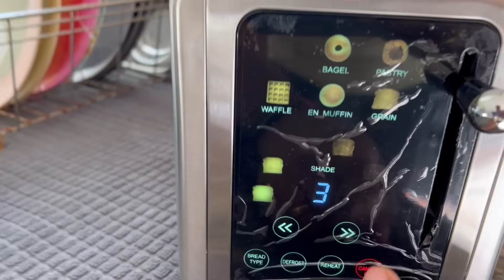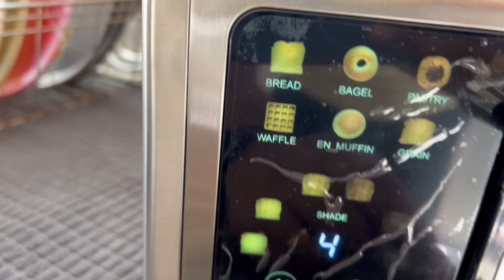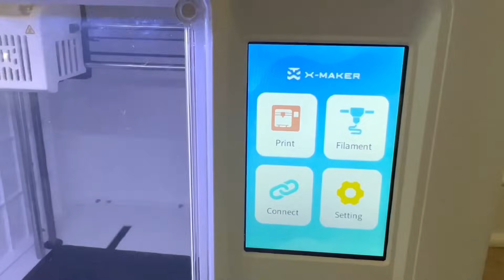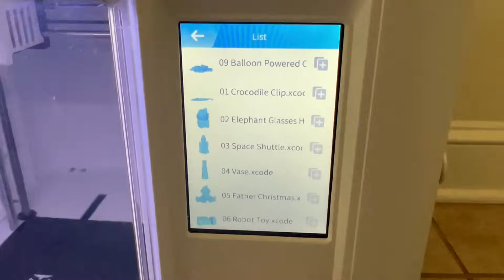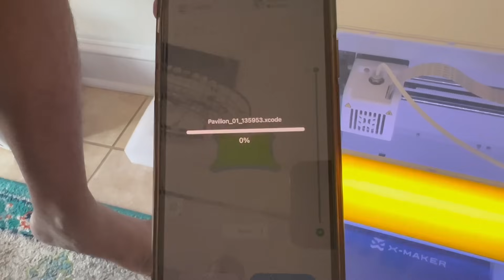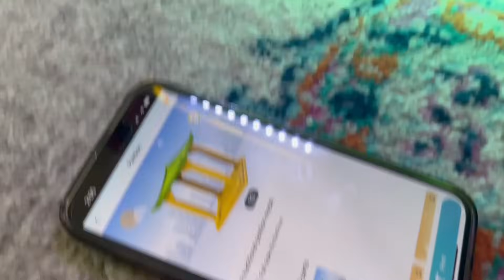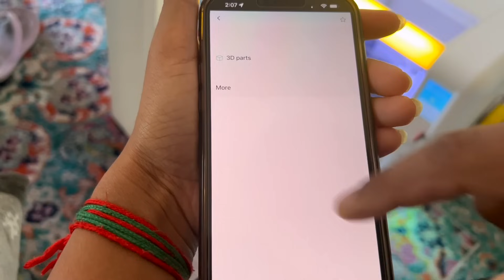Day in my life of twin MOM👩‍👧‍👧/My in-laws are back /Honest review-Preethi Grinder👍/Shopping🛍️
Hi all ,
In this vlog I have shared my DIML experience in USA as a mom of twins .Honest review of my Preethi wet grinder is also shared .Hope you all like this video .Please find below the link of my Black Friday deals products

👉Whall Bread Toaster : WHALL Touch Screen Toaster 2 slice, Stainless Steel Digital Timer Toaster with Sound Function, Smart Extra Wide Slots Toaster with Bagel, Cancel, Defrost, 6 Bread Types & 6 Shade Settings

👉XMaker 3D printer